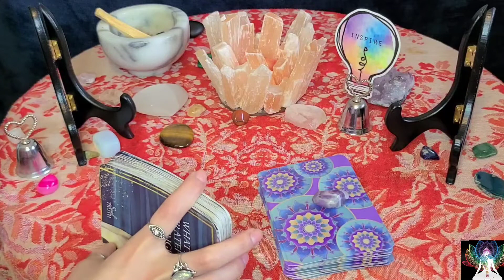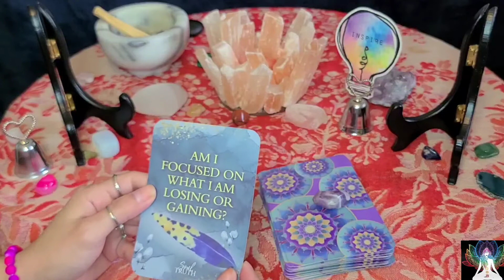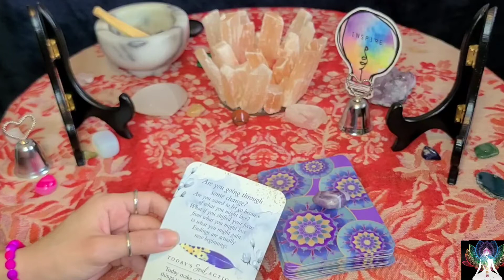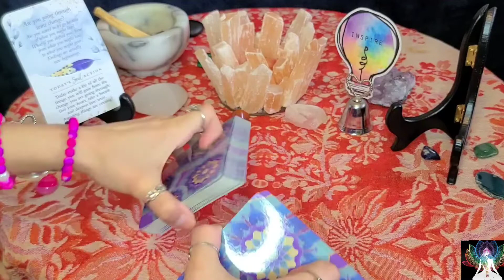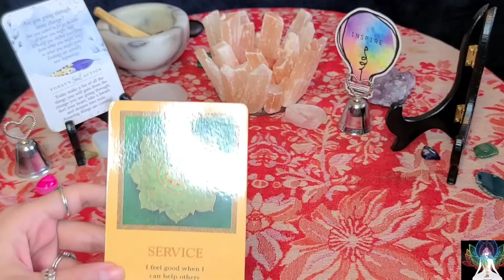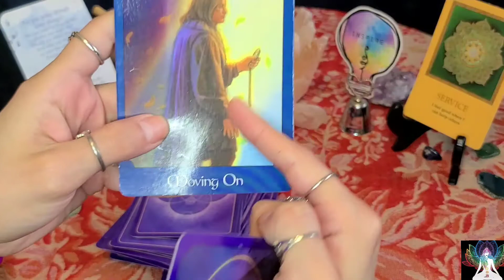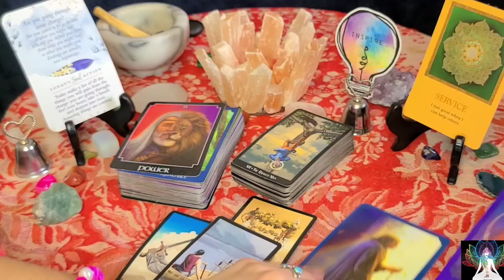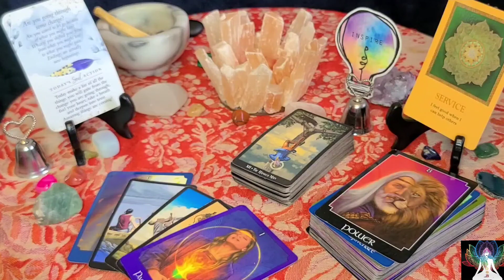Earth Signs | Timeless | Am I Focused On What I'm Gaining Or Losing?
☆ Earth signs this is what you should become more aware of: Am I focused on what I am losing or gaining? Are you going through some change? Are you scared to let go because of what you might lose? What if you shifted your focus from what you might lose to what you might gain. Endings are actually new beginnings.

☆ Today's Soul Action: Today make a list of all the things you will gain from the change you are going through; feel your heart, take a deep breath, and deepen into trust. Amazing things are coming!

☆ Lesson: Service- I feel good when I can help others.

🕉 I'm an Energy Healer who channels Reiki. I'm well-known for my Reiki massages. I promote self-awareness, self-healing, and self-mastery. Giving you an environment to be your true authentic self.

☯️ My intention for this channel is to reach ALL who are on the path to self-discovery and self-enlightenment. If you are serious about healing and learning all about yourself, than you have come to the right place.

** I would recommend all who follow this channel to keep a journal. Take the time each month to reflect back on the questions I ask you. It will help you become more self-aware and heal. **

☮ In need of energy healing?? Book a Reiki Massage with me today. Located out of KCMO.

Decks used:
Souls Truth by Brianne Hovey